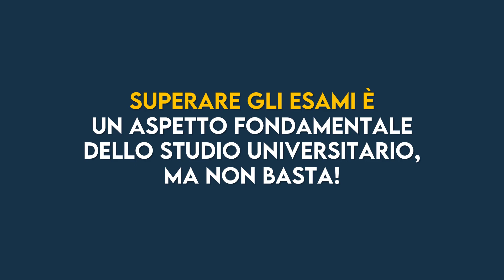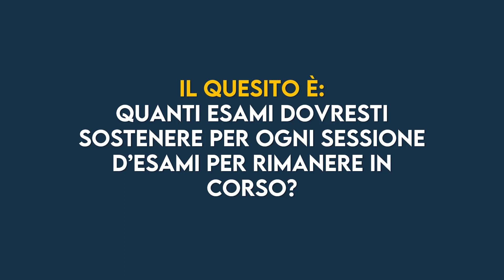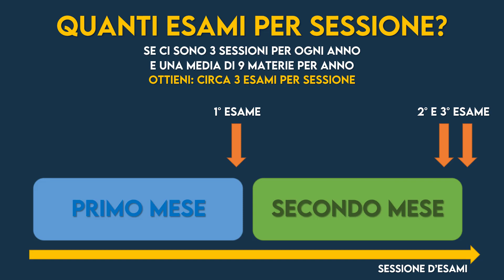Ecco Perché Dovresti Preparare 3 Materie per Ogni Sessione d'Esami